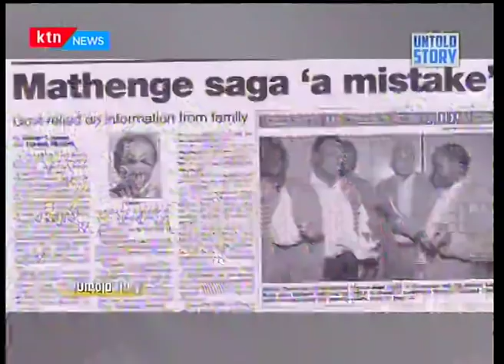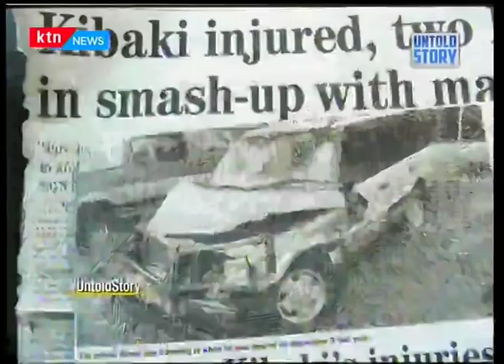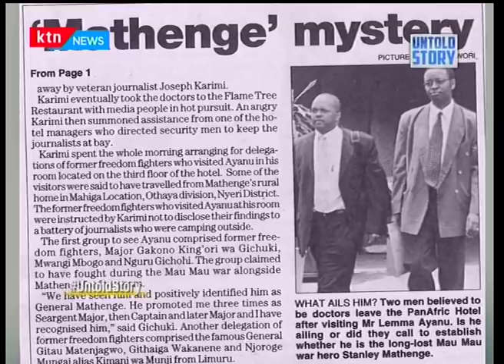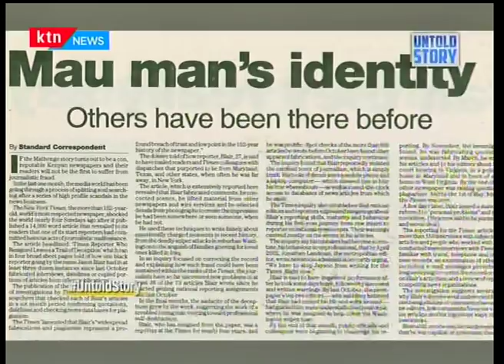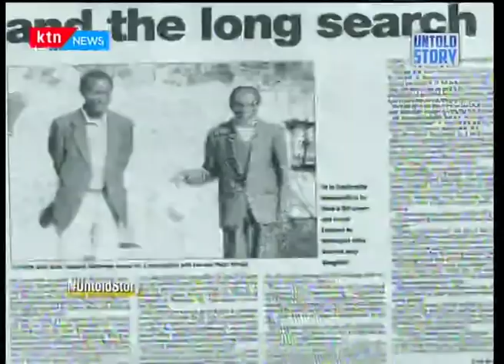Untold Story: General Mathenge that never was